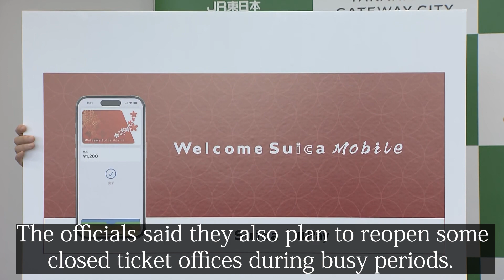JR East to maintain ticket offices to deal with congestion during peak travel periods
East Japan Railway says it will halt moves to reduce the number of ticket offices for the time being to deal with congestion during peak travel periods.
WATCH this on air from news every on May 8.